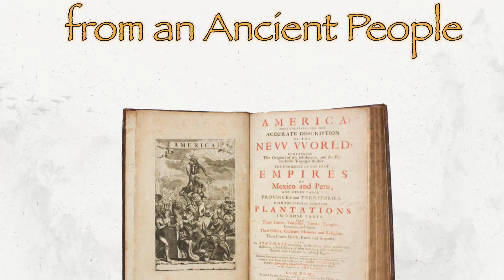Totem channel trailer